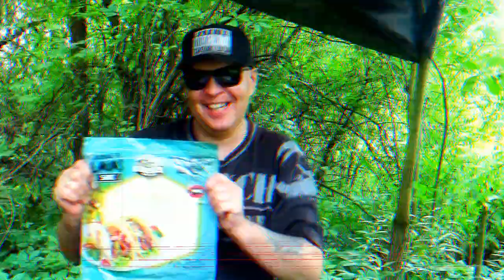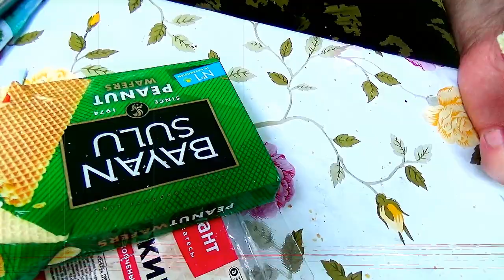Дегустация Иранских лимонадов (Синяя малина)